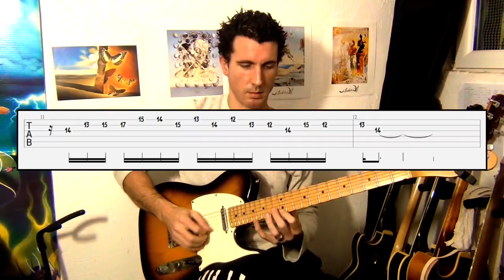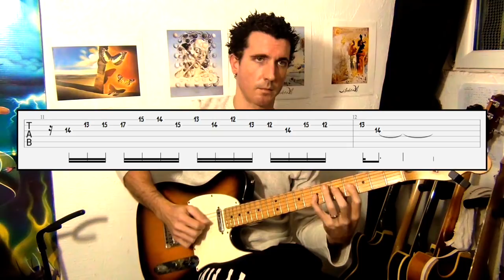10 DORIAN LICKS IN A minor - LE GUITAR VLOG 212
10 DORIAN LICKS IN A DORIAN MODE